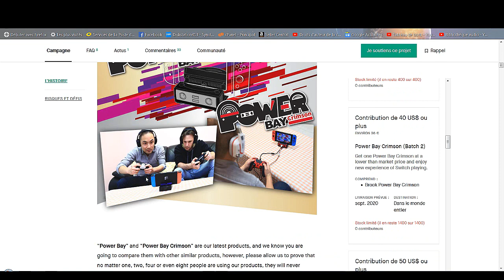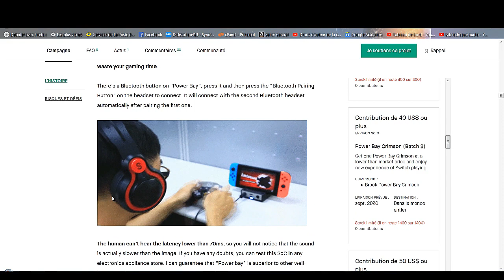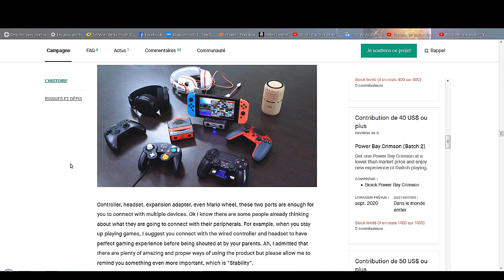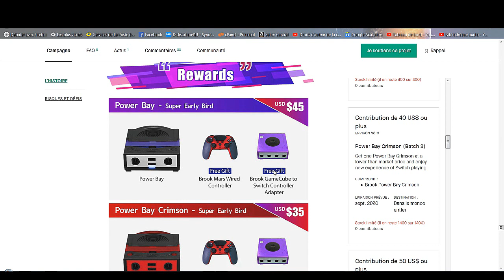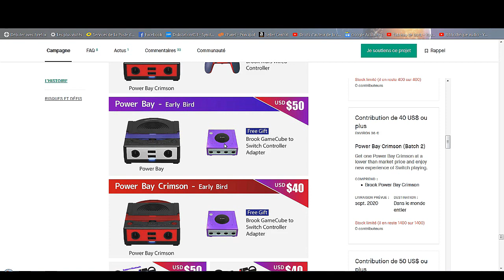Le Brook Power bay un dock switch avec 2 ports manette gamecube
Voici le test d un dock pour votre nintendo switch au look gamecube qui permet en plus d utiliser 2 manette gamecube , 2 manette usb , 2 casque en bluetooth et qui fait l objet d un kickstater

📌 capture de jeux video avec le boitier adventure game hd: